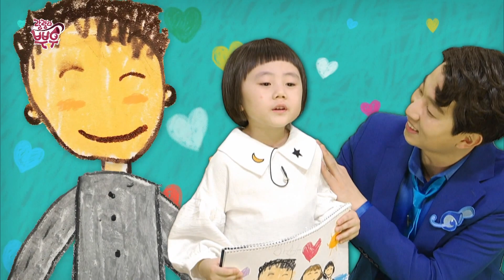[EBS놀이터] 🎺랄랄라 뿌우🥳｜동요｜악기 놀이｜뛰뛰빵빵 랄랄라｜아기랑 나랑｜우리 집에 왜 왔니｜3편 모아보기｜40분 연속보기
2:10✔️뛰뛰빵빵 랄랄라 - 신나는 여행
7:23✔️뛰뛰빵빵 랄랄라 - 간다 간다
9:56✔️뛰뛰빵빵 랄랄라 - 병원차와 소방차
14:34✔️아기랑 나랑 - 아기랑 나랑
18:38✔️아기랑 나랑 - 내 동생
23:07✔️아기랑 나랑 - 아기 어디 있어
26:50✔️우리 집에 왜 왔니 - 우리 집에 왜 왔니
31 :47✔️우리 집에 왜 왔니 - 작은 나비야
34:36✔️우리 집에 왜 왔니 - 씨앗

랄랄라 친구들~ 모두 모여라! 온 세상 어린이들에게 노래를 들려주는 랄랄라 밴드와 함께 하는 신나는 이야기
발레리나를 꿈꾸는 하마리나와 악기 자동차 뿌우까지~ 모두 모이면 기분 최고! 지금부터 함께 노래하고 춤출 준비됐나요?